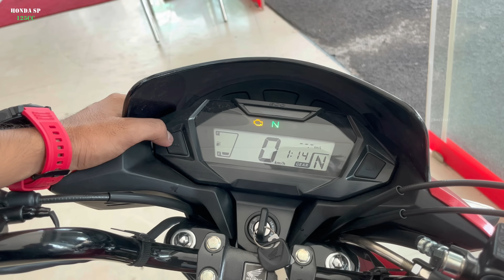Ye Wali Hai 👌2025 Honda SP 125 Disc OBD-2 Detailed Review | Price, Features & Mileage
Hello friends, this video explains what is Honda sp 125, Sp 125 Detailed Review Price, Features, Mileage etc.

The Honda sp 125cc Price India variant is priced at Rs 96,000 (Ex-showroom Lucknow)

SHOWROOM DETAILS /-
78/1, Hardoi Rd, near Era's Medical College, Ahiran Khera, Lucknow,

☎️DM For Paid Permotion
Bikes Showroom
Bikes Parts
All types Vehicles Related & Parts
✅Permotion Accepted